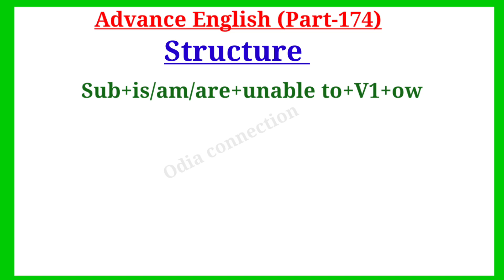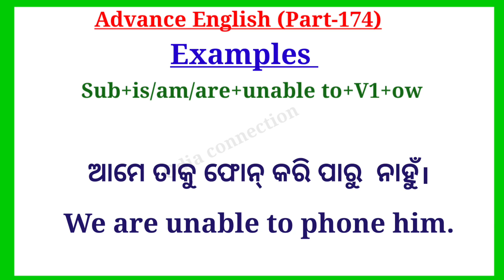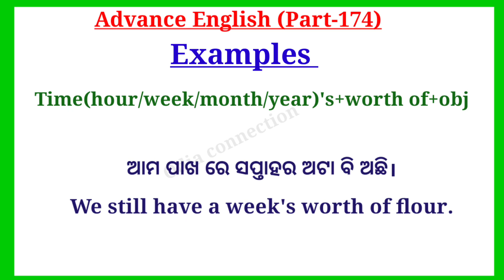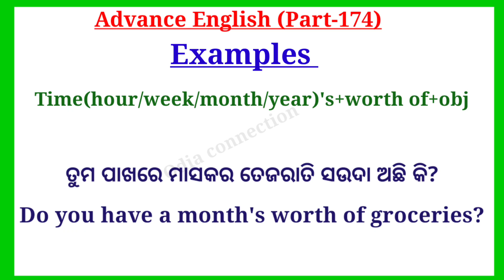Advance English Structure In Odia / Part 174 / Odia To English Translation / Spoken English In Odia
Advance English Structure In Odia / Part 173 / Odia To English Translation / Spoken English In Odia

About:
In this video you will learn daily use sentences in odia and English. This video is for beginners who want to learn English through odia where you will find advance english structure for daily use

Your Quories-:

1. advance english in odia
2. advance english structure odia
3. advance english structure in odia
4. advance english in odia
5. advance english structure daily use
6. advance english for spoken practice
7. advance english conversation
8. advance english vocabulary
9. advance english phrases
10. advance english for beginners
11. advance structure for Spoken english
12. advance structure in english
13. advance english daily Use
14. advanced english structure
15. advanced structure in english to odia
16. advanced english structure daily use
17. advanced structure for spoken practice
18. advanced english
19. advanced structure in odia
20. advance english spoken classes
21.english speaking practice odia
22.english advance structure
23.english structure for spoken english
24.english structure

Translation
Translation in odia
Word meaning
Learn Advanced English Structures
Important Advanced English Structures
Spoken Advanced Structure
Spoken english
English Structure
translation in english to odia for competitive exams

🙏"ଜୟ ଜଗନ୍ନାଥ🙏